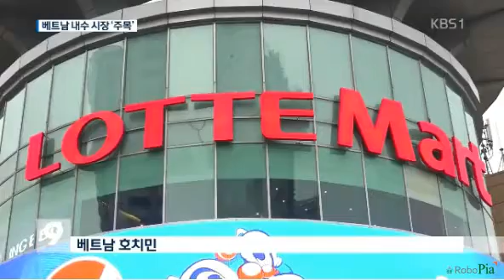신남방 개척시대_베트남3_20180103(로보피아)